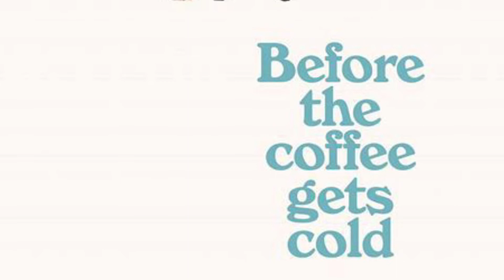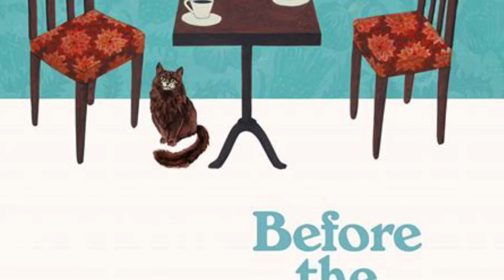Before the Coffee Gets Cold by Toshikazu Kawaguchi | Spoiler Free Review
A short heartfelt magical realism book, something I absolutely don’t normally read. Johanna has better thoughts than I, read those

Intro:
Music from Uppbeat (free for Creators!):